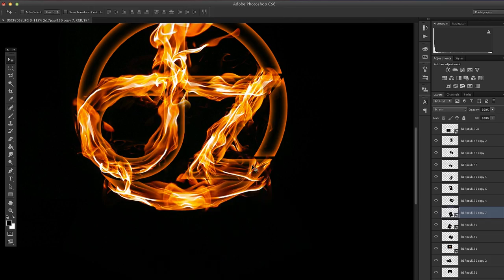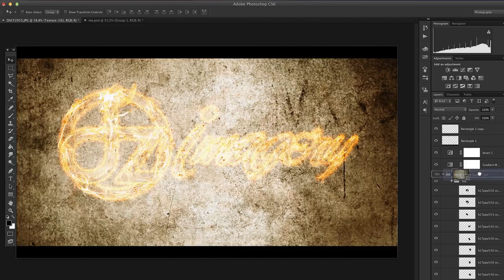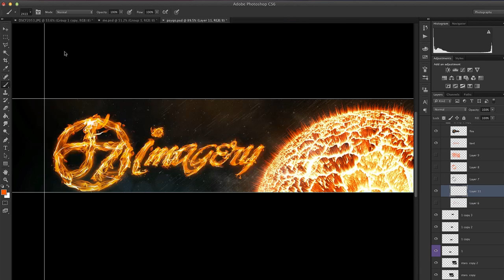dZ-Speed Art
Hello guys,sorry for not uploading but i don't have time for youtube in these days.This is my dZ recruitment challange entry.In my opinion is cameout pretty cool and if you like it please leave a feedback.